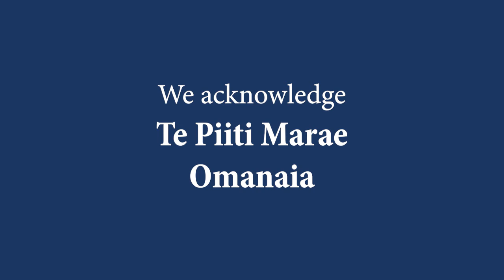Te Ara Oranga Te Piiti Marae Helpful Hint 3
We can say whatever we want to say but we need to be talking kanohi ki te kanohi

So that they can not only hear us close up but eye to eye, heart to heart, That’s the only way we can get that message through’
and we are also here to help out family, they are the ones are really branded, because that name or that person that’s on that drug, it goes through the whole family.

Te Piiti Marae
Omanaia